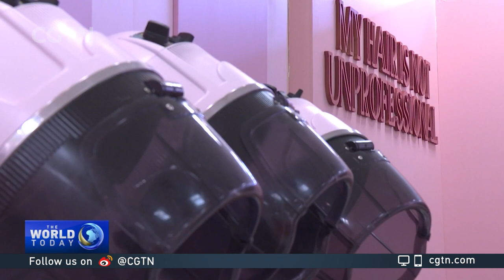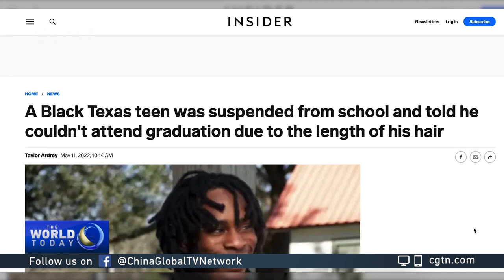Pop-up art exhibit in Texas celebrates Black hair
An art exhibit in the U.S. is dedicated to fighting hair discrimination. Its co-founder Elizabeth Davis says the message she’s trying to send is that black hair is beautiful no matter how people choose to wear it.